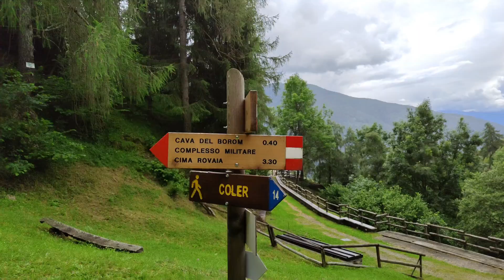NELLA STORIA DELLA VAL CAMONICA (Chiesa di San Clemente + Cava del Borom)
HO PRESO LA PIOGGIA PER MOSTRARVI QUESTO POSTO!
Ma l'ho fatto con piacere 🥰

Itinerario ad anello alla scoperta della storia della Valle.  Ho deciso di percorrere questo sentiero per mostrarvi un percorso adatto anche a famiglie. Il tratto dalla Chiesa di San Clemente alla Cava del Borom è leggermente più impegnativo, ma fattibile anche se poco allenati.

COME HO REGISTRATO IL VIDEO
Realme 8 pro
Sony rx100 M4
Drone DJI Mavic Mini